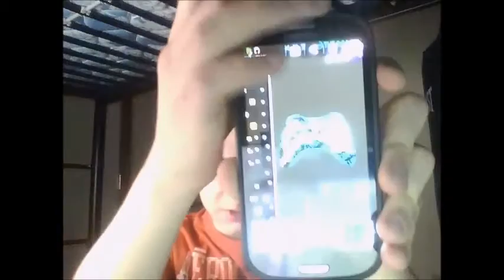New channel info